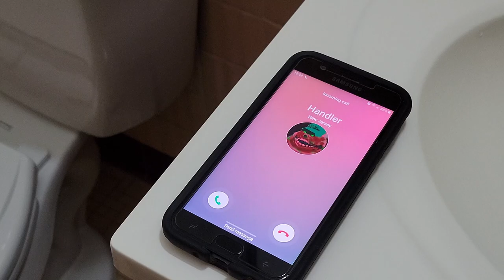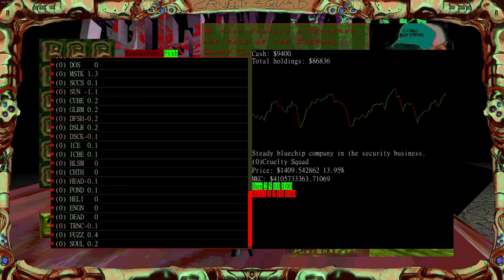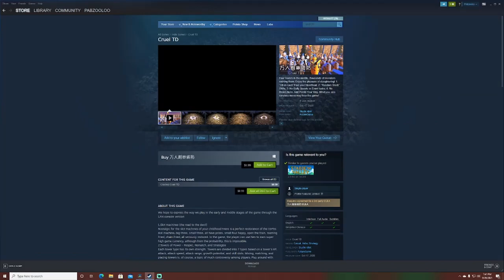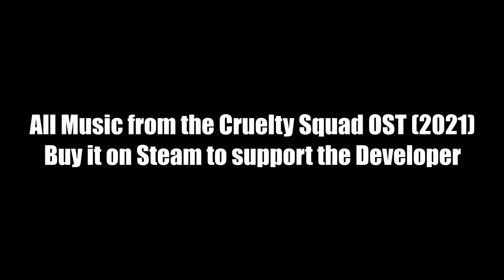This is Cruelty Squad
Cruelty Squad is one of the games of all time.

It's also a capitalist simulator according to some internet dwellers if you take into account the many layers of market level manipulation and fish farming you need to get to the top of the mountain. It's a metaphorical mountain because I just realized there are no mountains in this game. That's a first.

Bella (Rest in peace best doggo, love you girl)

TIMESTAMPS:

Prologue - 0:00
Introduction - 1:12
Story Missions - 2:02
Secrets Hunting - 7:30
Music - 10:20
How to Make Money/Buying Upgrades - 11:27
Gameplay Critiques - 15:06
Nonsense Rambling/Personal Thoughts - 19:30
Epilogue/Outro - 21:59

All music used in the video (outro excluded) is from the Cruelty Squad soundtrack.

Outro Song is Battle For Survival from the Digital Devil Saga 2 OST 2005